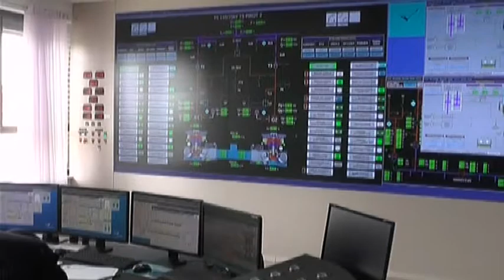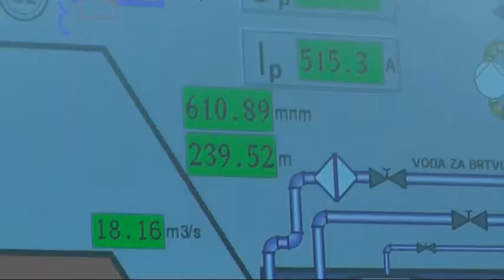HE PIROT 25122018